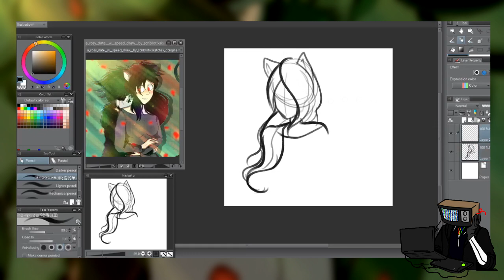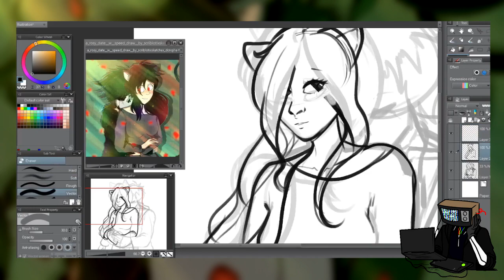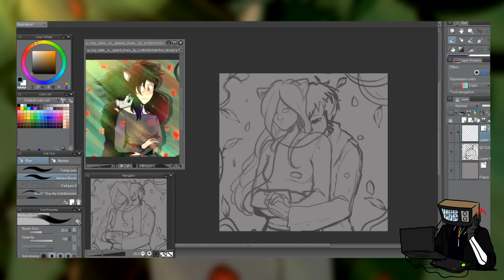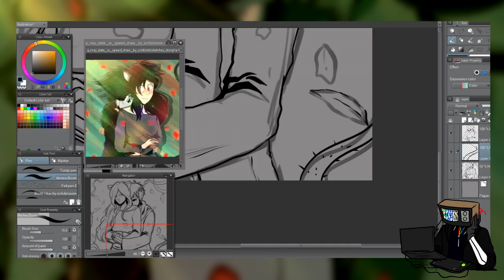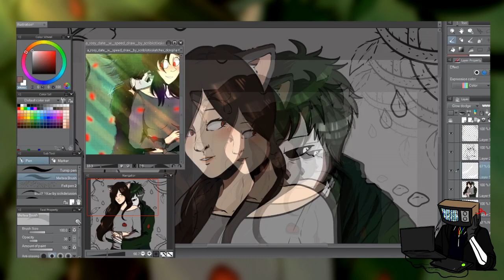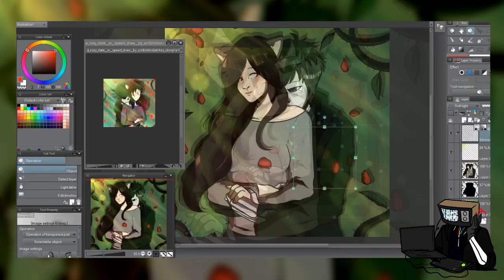[Draw this Again] A Rosy Date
Another redraw, because im still stuck at home and I like seeing the progress I made
These two are the fucking cutest ship I’ve ever made, both nerdy and my otps have nicknames and we decide to call them the floofs because.. FlOoF-

I also like the idea that their color scheme just matches the rose very very well, so that’s how it goes
BUT, originally this idea is made from this awesome artwork by Reniei

Time used:
about 1 hour 34 mins

Follow me for more artwork:
x Instagram, Deviantart, Tumblr, Twitch: scriblotixsketchex